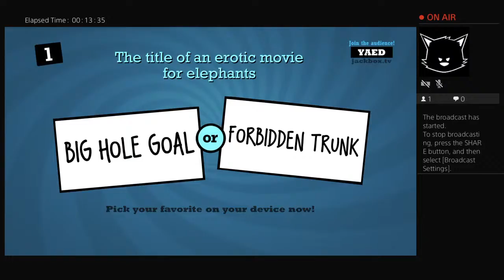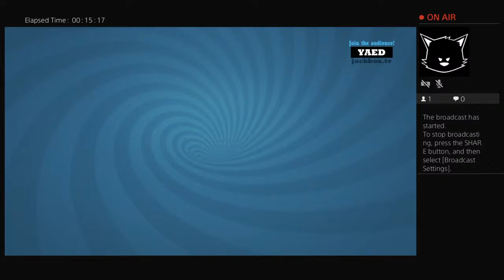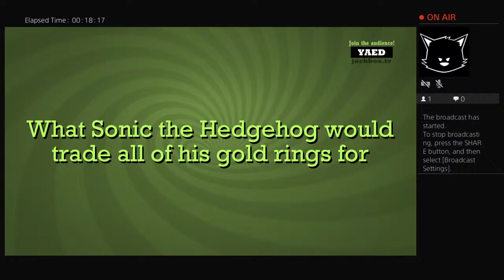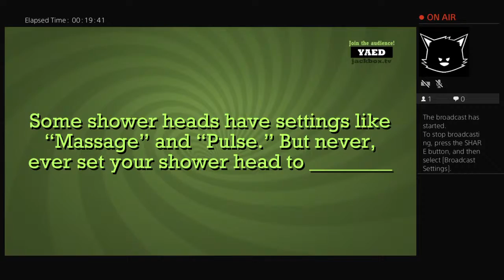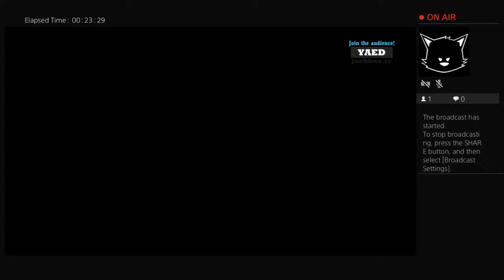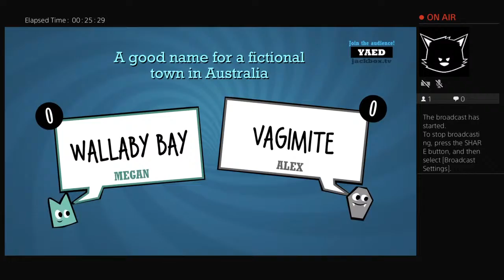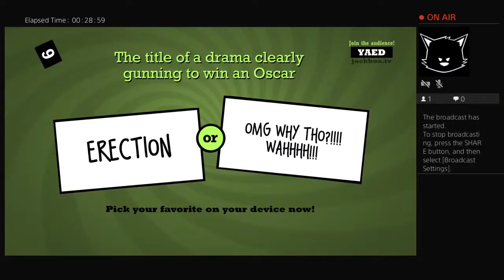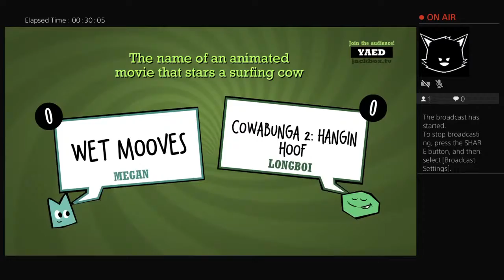TomWaitsLobotomy's Live PS4 Broadcast